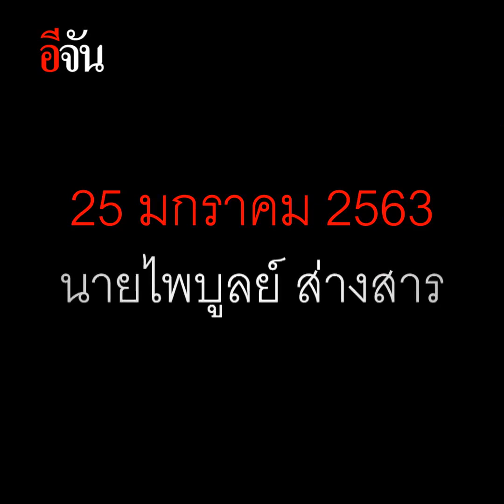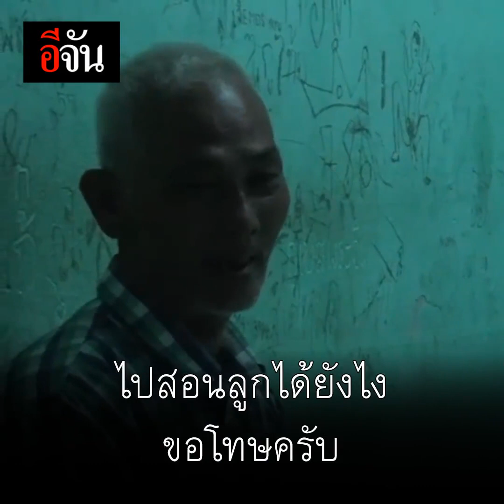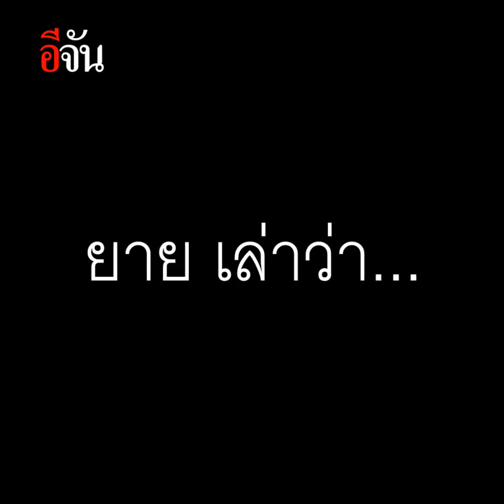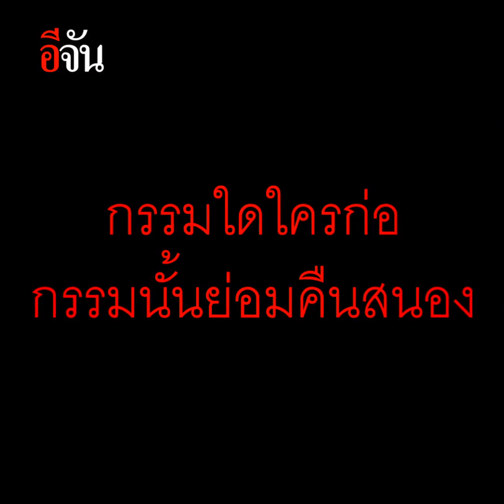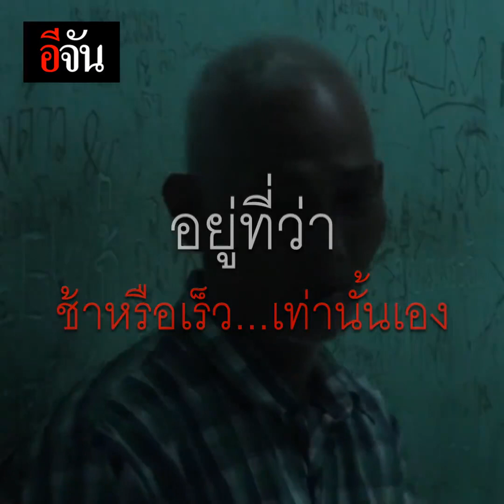เพื่อนบ้านฆ่าเพื่อนบ้าน | อีจัน EJAN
เพื่อนบ้านฆ่าเพื่อนบ้าน ย้อนเหตุสลด ชายขับเก๋งชนเพื่อนบ้านดับ... อารมณ์ชั่ววูบ หรือบาดหมาง?

แม้วันนี้จะสำนึกผิด แต่มันกลับสายเกินไป